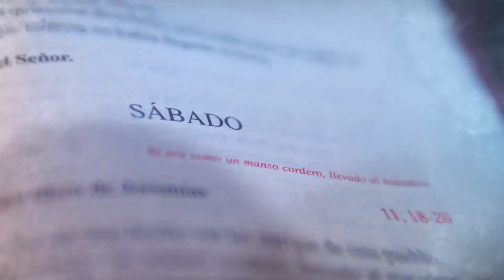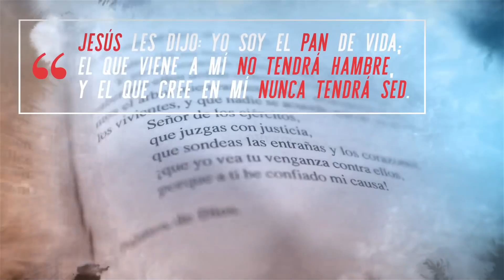Despedazar la Palabra - Santa Misa - Miércoles 9 de junio